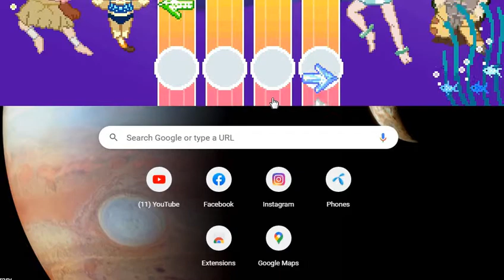I am playing Google Doodle champion island games |part1